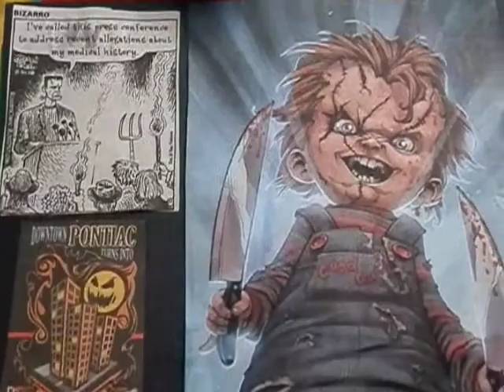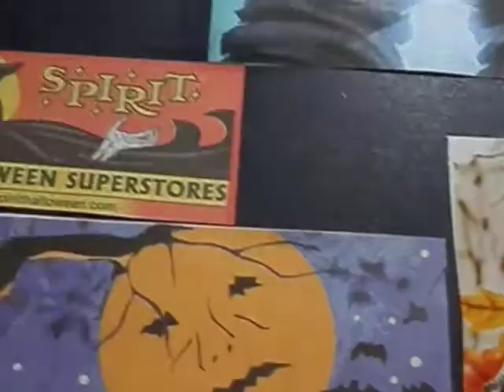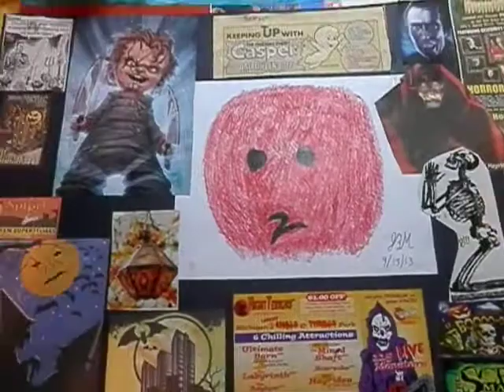Horror Poster Collage - 9/13/13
Horror poster